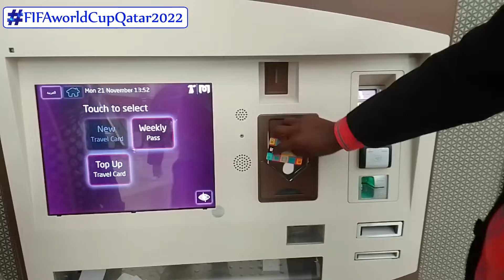Iran beats Wales 2 - 0 @Fifa worldcup 2022Qatar.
hashtag Iran vs Wales